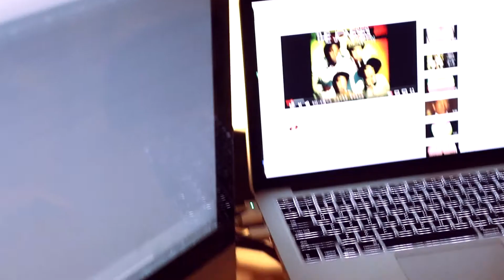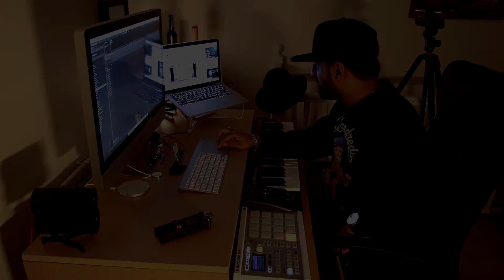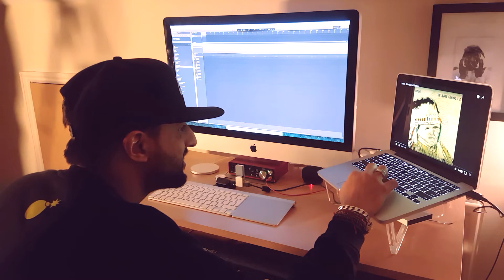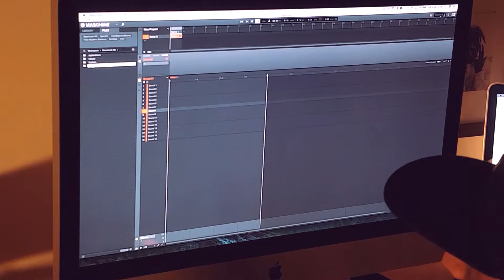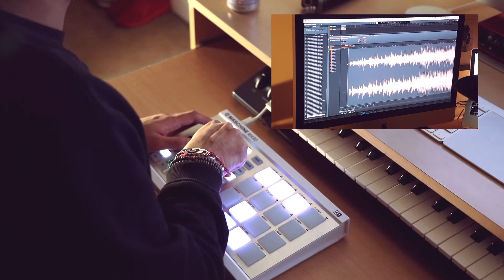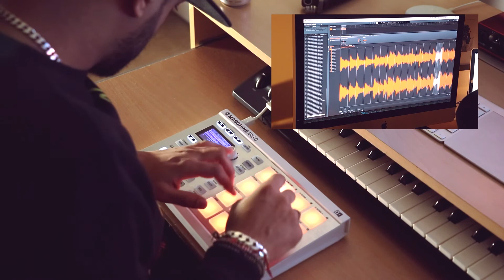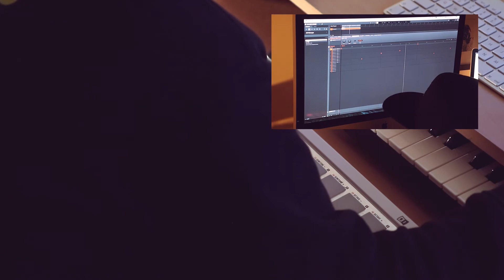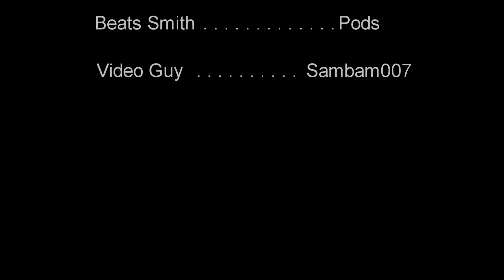Making Beat "She" on Maschine (Le Projet)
A "Making Of She" video showing the steps to on how to create a beat using Machine and its software.

If you want to skip to certain areas of the beat creation process please see times below:

Music Hunt - Start
Audio Kit - 03:38
Audio Grab - 08:53
Chopping - 10:47
Adding Drums - 18:31
Synth and Tweak - 19:33
Conclusion 20:48